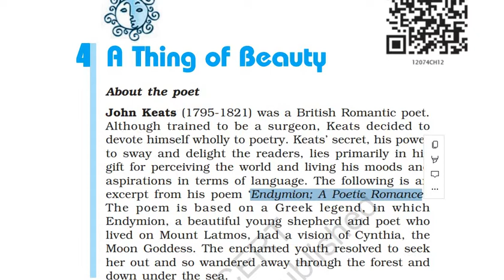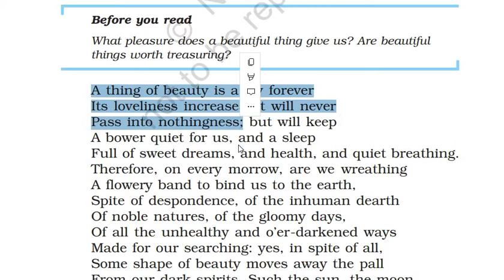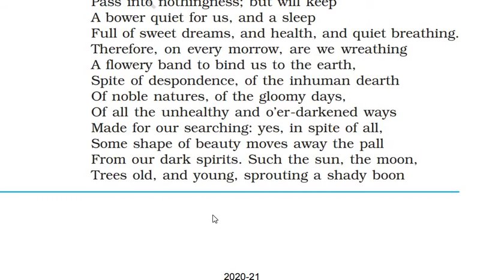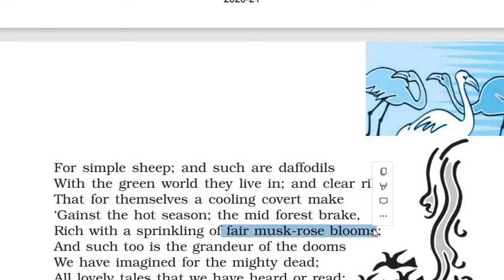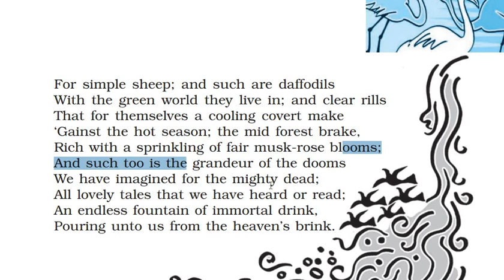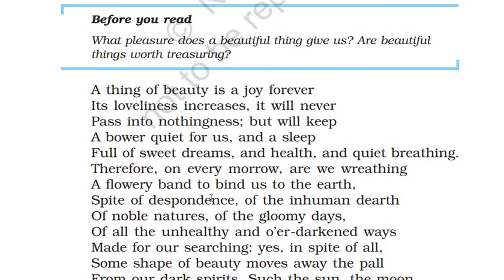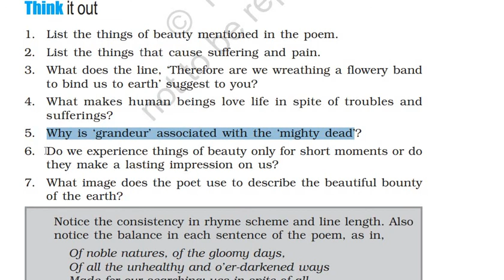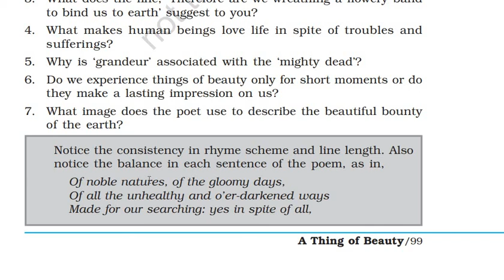"A Thing of Beauty" by John keats|| Flamingo Jkbose class 12